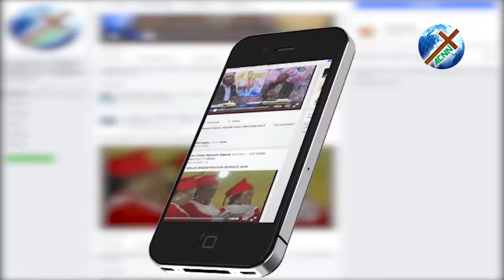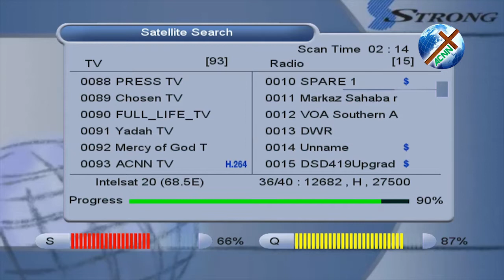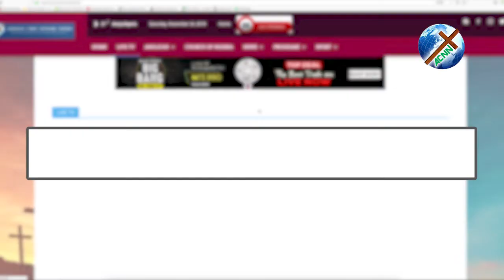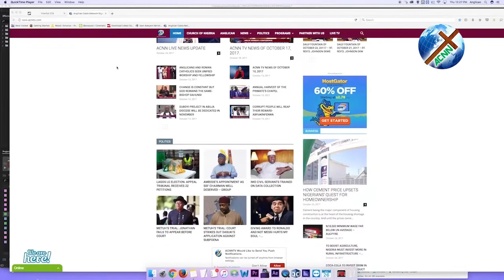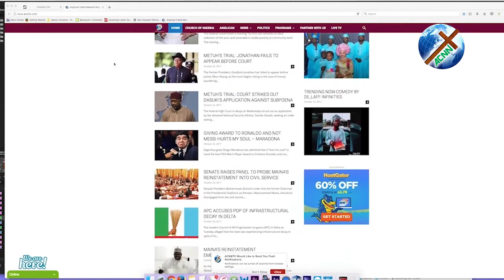ACNN TV NEWS UPDATE OF DECEMBER 7, 2018